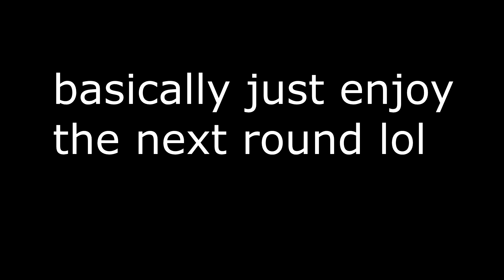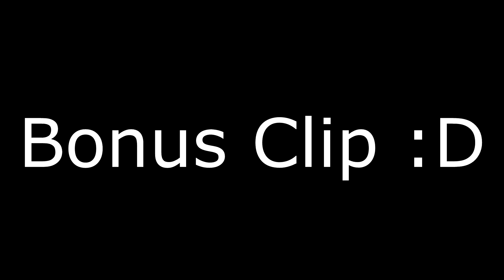DESTROYING PEOPLE AS 6,9 ENFORCERS IN 3v3 ELIMANATOR!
Computer Specs : 8 GBS RAM , GTX 1050 , i5 8th Gen , 1 TB

Editing Software : Vegas Movie Studio 17